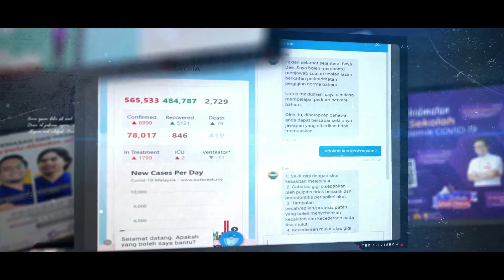Majlis Perasmian Program SMILE 2021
2 Jun 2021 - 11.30 pagi
Virtual

Program SMILE adalah merupakan Kempen Kesedaran Penyampaian Perkhidmatan Pergigian Norma Baharu.

Kempen ini yang bertemakan Senyum Bersama, Senyum Selamanya adalah bertujuan untuk menjadi satu platform perbincangan dan diskusi berkenaan isu-isu penyampaian perkhidmatan pergigian semasa pandemik Covid-19 yang melanda Malaysia dan seluruh dunia pada ketika ini.

Program ini dianjurkan oleh Fakulti Pergigian, Universiti Teknologi MARA yang dipelopori oleh Pelajar PascaIjazah Doktor Kesihatan Pergigian Awam, Fakulti Pergigian UiTM bersama-sama dengan rakan kolaborasi iaitu:

1) Program Kesihatan Pergigian, Kementerian Kesihatan Malaysia (PKP, KKM)
2) Persatuan Pakar Kesihatan Awam Pergigian Malaysia (MADPHS)
3) Persatuan Doktor Pergigian Malaysia (MDA)

Program ini telah dirasmikan oleh Tan Sri Dato' Seri Dr Noor Hisham bin Abdullah, Ketua Pengarah Kesihatan, Kementerian Kesihatan Malaysia.